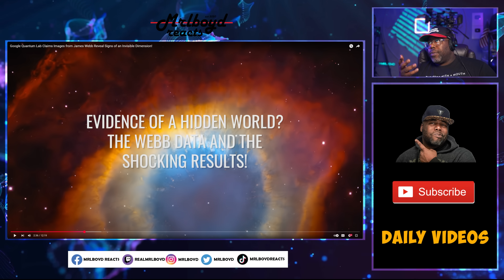Google Quantum Lab Claims Images from James Webb Reveal Signs of an Invisible Dimension!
🌌 BREAKING DISCOVERY FROM DEEP SPACE! Scientists analyzing new James Webb Space Telescope (JWST) data — with the help of Google’s powerful Quantum Lab — may have just uncovered evidence of an INVISIBLE DIMENSION.

Infrared data from distant galaxies shows strange light patterns that don’t match the laws of classical physics. These cosmic anomalies align with predictions made by string theory — a bold framework that suggests extra spatial dimensions beyond our everyday experience.

🧠 Using quantum computers, physicists unlocked patterns too complex for traditional machines to detect.
🌐 Could this be the first proof that hidden dimensions are REAL?
🎥 Watch now — this might change everything we thought we knew about the universe.